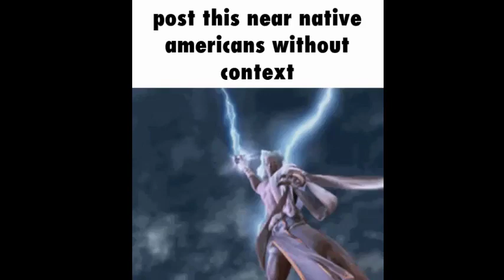ZEUS SMITES PREDATUS CAESAR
Where does one go when the Light of Punishment blinks before their eyes?